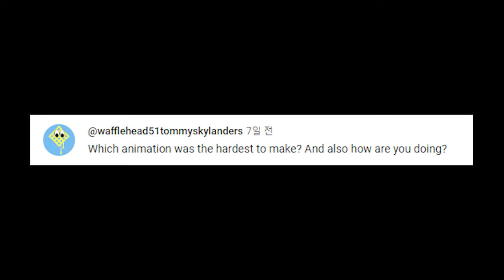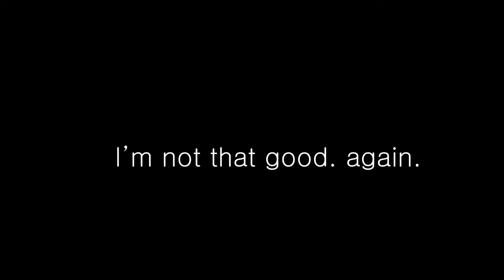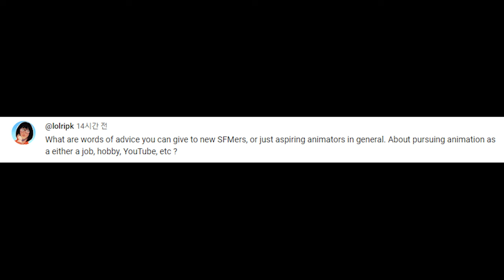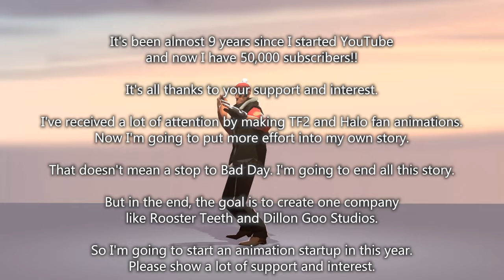Thank you for 50k QnA